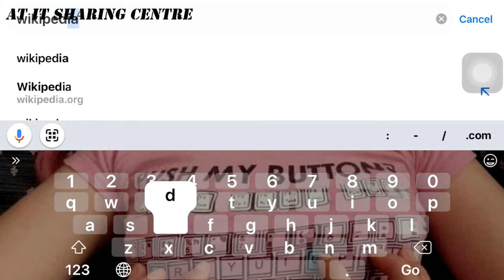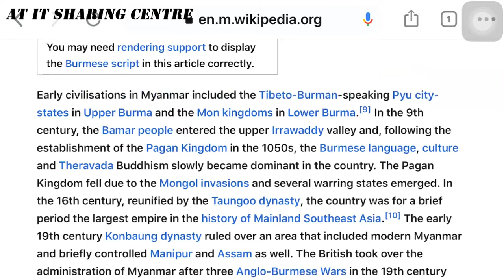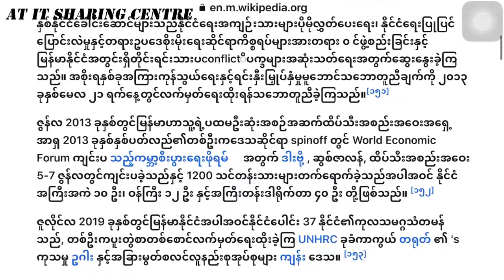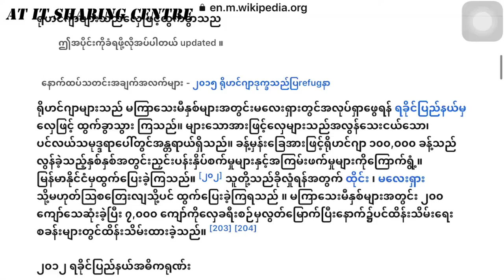Google Chrome ကဘယ်စာမဆို ြမန်မာစာ​ေြာင်းဖတ်နည်း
💙𝐇𝐞𝐥𝐥𝐨 𝐄𝐯𝐞𝐫𝐲𝐨𝐧𝐞💙

💗လိုအင္ဆႏၵဟူသမွ် ျပည့္ဝၾကပါေစဗ်ာ💗